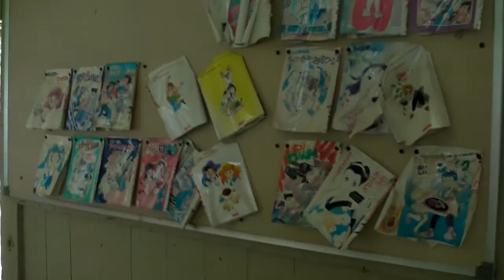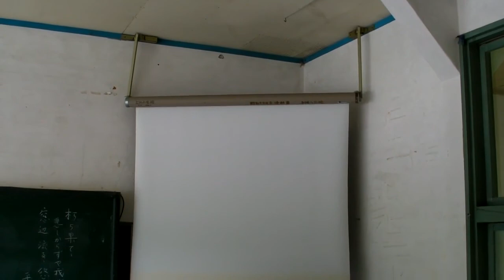Riverside School - Wooden Elementary School